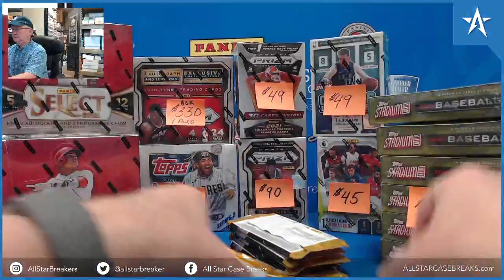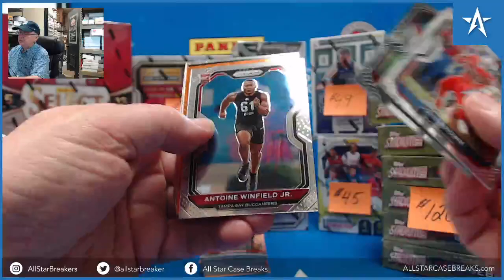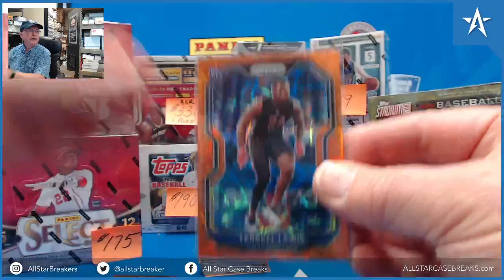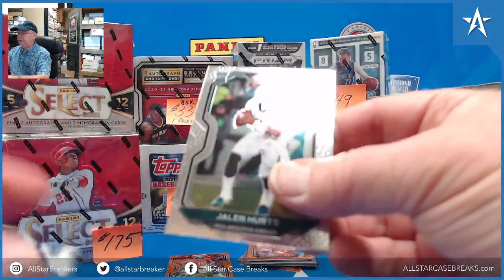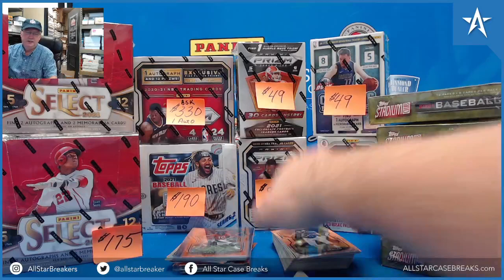Justin Herbert Silver RC - For Brian W. - 2020 Prizm football Blaster 2 Box break!